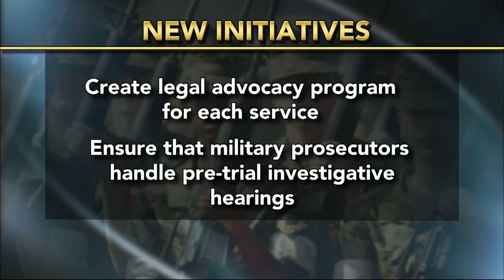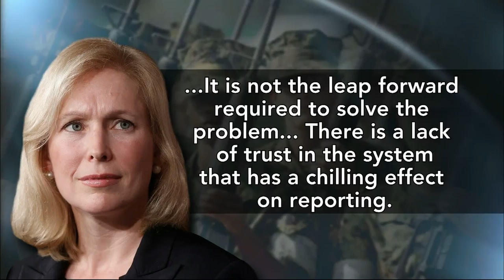Does the Pentagon's Plan Do Enough to Curb Sexual Assault?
The Defense Department is offering new initiatives to help combat sexual assault in the military, keeping adjudication within the chain of command. Will the plan help protect victims and prosecute offenders? Jeffrey Brown gets debate from attorney Susan Burke and retired Maj. Gen. John Altenburg, a former Army lawyer.